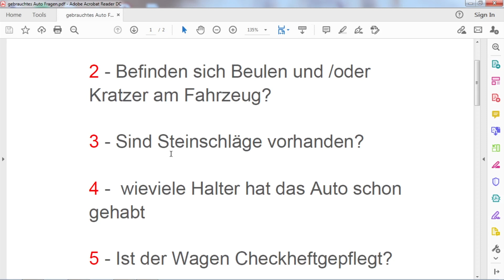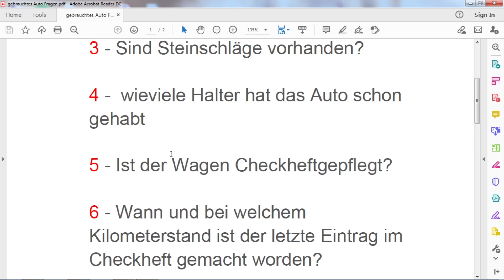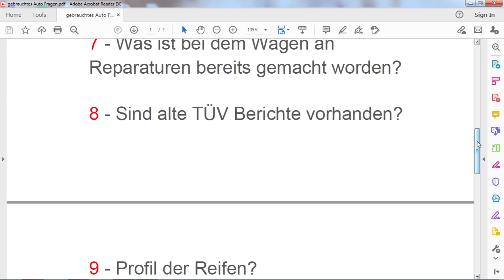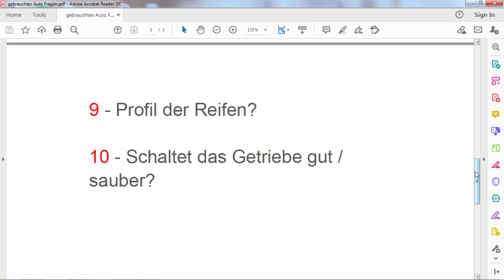346 أسئلة هامة عند شراء سيارة مستعلمة في المانيا